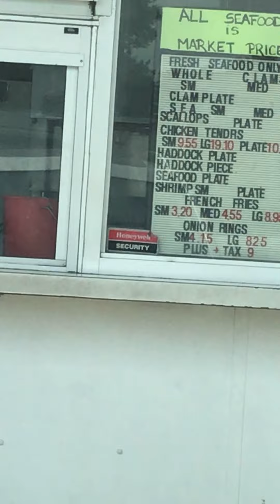Ranting about Cremeland